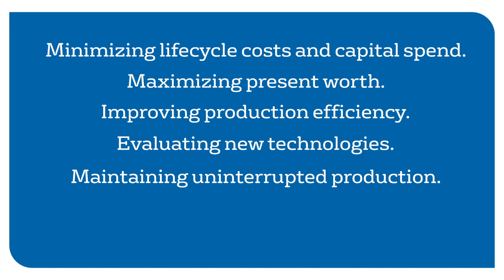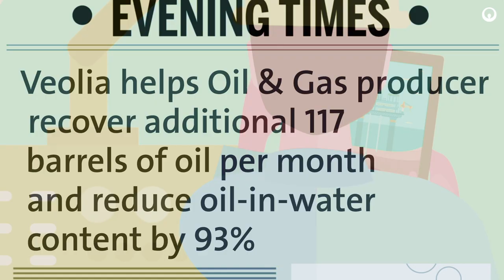Upstream Oil & Gas Exploration and Production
Veolia's broad range of chemical treatment and predictive technology are widely relied upon by operators to address flow assurance, asset integrity and production optimization challenges in both onshore and offshore industries.

Veolia helps upstream oil & gas producers by providing cost effective solutions to control corrosion, reduce deposition, save energy, treat produced water for reuse or disposal specifications, curtail downtime, increase productivity and optimize system performance.